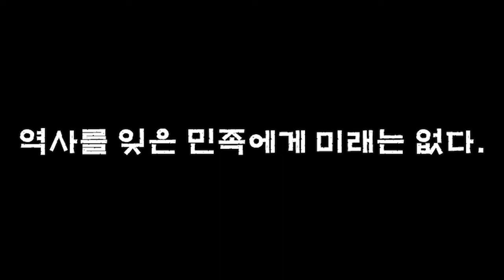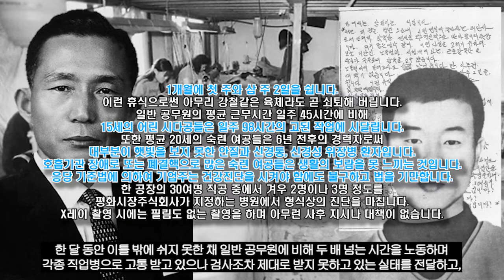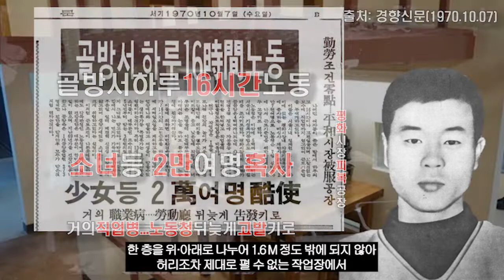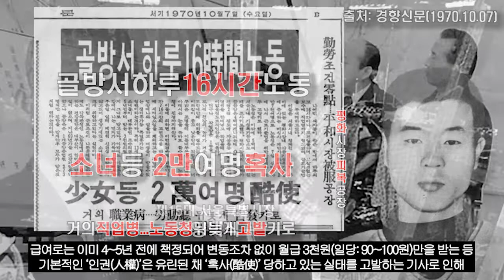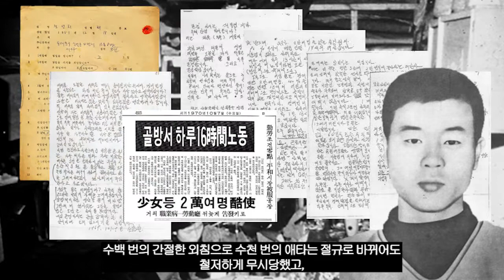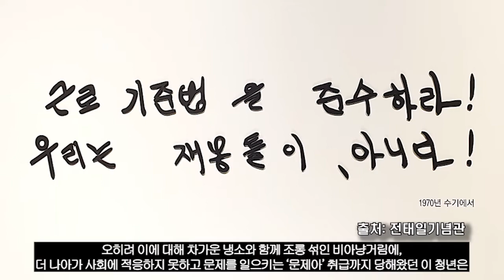박정희 정권의 민낯(2부), "인권 유린"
우리가 잘 알고있지만 모르는 "박정희 정권의 민낯"을 통해
1970년 11월  13일 한 청년이 자신의 몸까지 불태우며
너무나도 당연한 인간의 권리이자 노동자의 권리를 외쳐야만 했던 이유와
1970년으로부터 50년이 지난 오늘날 근로자에 대한 인식과 처우에 대해서
감사합니다☆